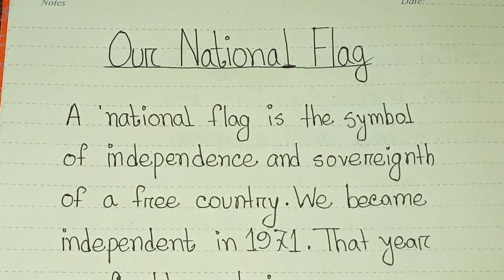Paragraph "Our National Flag".বাংলা অর্থ সহ।।